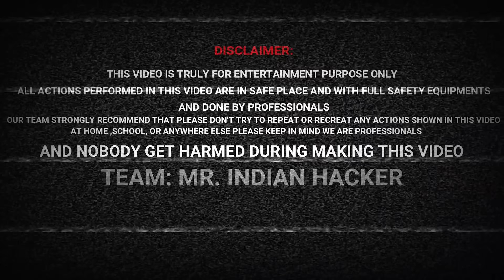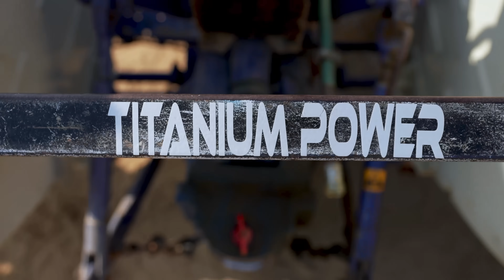We Try Mini Tyre In Big Tractor - ट्रैक्टर में लगा दिये छोटे टायर - Will they Work ?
Guy's Hmne Tractor me lga diye car ke tyre kya tractor chal payega ?